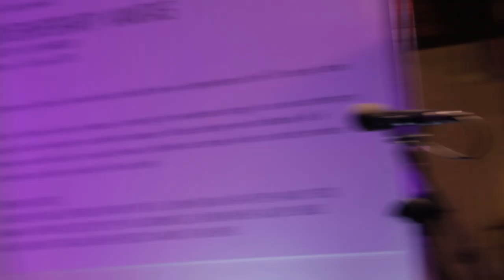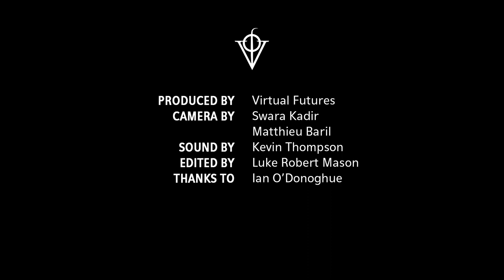Prosthetic Envy | Virtual Futures Salon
Prosthetic envy describes the condition under which someone might claim to be willing to remove a perfectly healthy limb in order to replace it with a bionic or machinic equivalent.

As artificial limbs and assistive devices become increasingly sophisticated they have evolved from symbols of loss into desirable design objects. Recent advancements in materials science, processor speeds and myoelectrics mean that new prosthetic devices exemplify the latest in technological development. This technological potency is rapidly creating a new relationship between the users of prosthetics and their ‘unenhanced’ beholders.

Amputees are already opting to remove healthy tissue to make room for more powerful bionics or to allow for a more intimate integration with their prosthetics. This contrasts with the traditional narrative in which orthopedic surgeons have considered amputation the equivalent of failure – the aim of medical professionals is to save as much of a damaged, injured, or diseased limb as possible.

Additionally, some amputees are opting to have their current artificial limbs upgraded with additional functions (such as a mobile phone charger) or with aesthetic enhancements (such as ornate 3D-printed covers or LED lights). Such embellishments reframe these devices as fashion statements and further drive the possibilities of and desire for self-enhancement.

But these prosthetic promises must be approached with scepticism. Prosthetic limb users note that current devices are still inconvenient. The current interfaces between the device and human body can often cause pain and abrasions on the skin and the prosthetic is prone to break. As such, it is important to acknowledge the limits of these devices before pointing to prosthetics as an early example of the sorts of tools that might enable an enhanced future human.

What does it really mean to have machinery incorporated into the body schema? How does upgrade culture operate on the body? Where does the techno-fetishism for prosthetics originate? What might drive an individual to have their limbs removed or replaced with bionic equivalents?

== PANELISTS ==

Nigel Ackland, Pioneering Pilot of the bebionic3

Nicky Ashwell, First User (UK) of the bebionic Small

Cathrine Disney, BIOFUTURES Lab Curator

James A.H. Young, Collaborator on the Phantom Limb Project

Luke Robert Mason, Director of Virtual Futures (Moderator)

== Follow the Debate on Twitter ==

== More Information ==